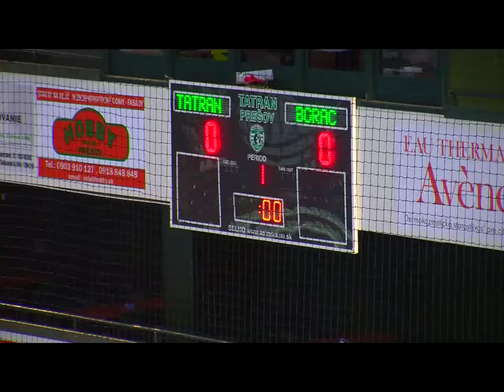Seha Liga 20151025 Tatran Borac